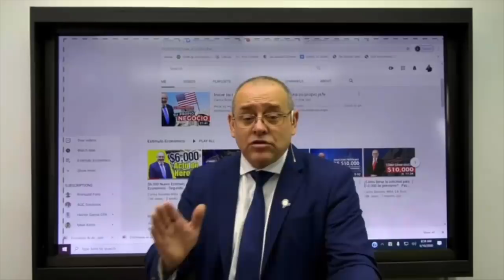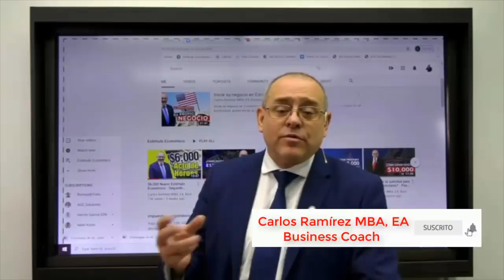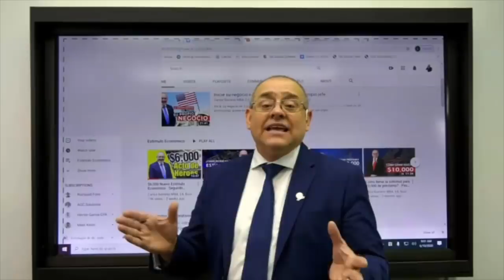¿Llegará o no el segundo cheque de Estímulo?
Under no circumstances will Carlos Ramirez EA be responsible or liable in any way for any content, including but not limited to, any errors or omissions in such content, or for any loss or damage of any kind incurred as a result of any other content communicated on this Youtube page, whether by Carlos Ramirez EA or a third party. In no event shall Carlos Ramirez EA be liable for any special, indirect or consequential damages or any damages whatsoever resulting from loss of use, data or profits arising out of or in connection with the availability, use or performance of any information communicated on this Youtube page.

Bajo ninguna circunstancia Carlos Ramírez EA será responsable o estará obligado de ninguna manera por cualquier contenido, incluyendo pero no limitado a, cualquier error u omisión en dicho contenido, o por cualquier pérdida o daño de cualquier tipo incurrido como resultado de cualquier otro contenido comunicado en esta página de Youtube, ya sea por Carlos Ramírez EA o un tercero. En ningún caso Carlos Ramírez EA será responsable de ningún daño especial, indirecto o consecuente ni de ningún daño que resulte de la pérdida de uso, datos o beneficios que surjan de o en relación con la disponibilidad, el uso o el rendimiento de cualquier información comunicada en esta página de Youtube.